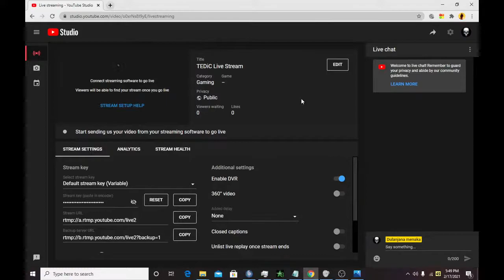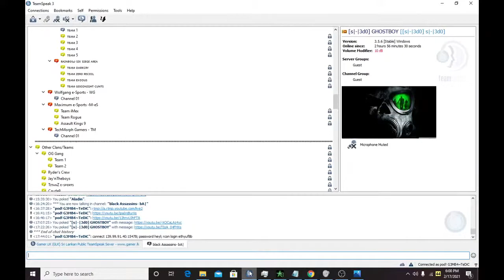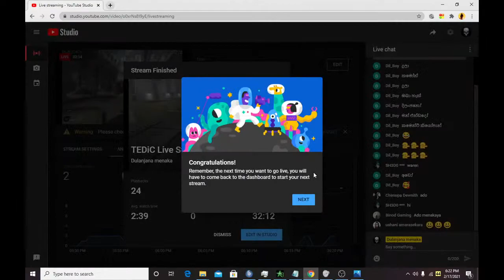TEDiC Live Stream | TEST 01